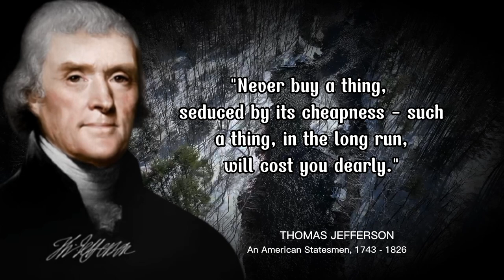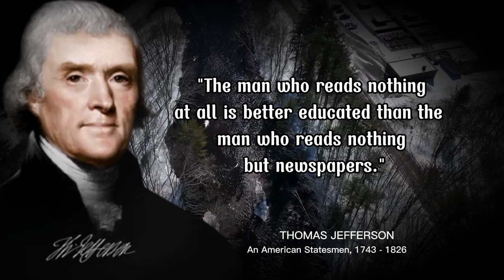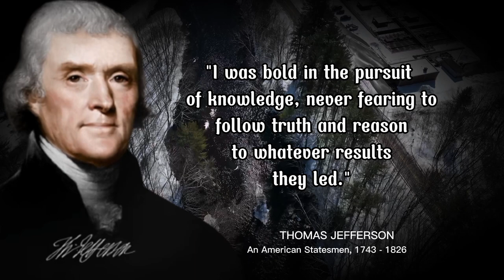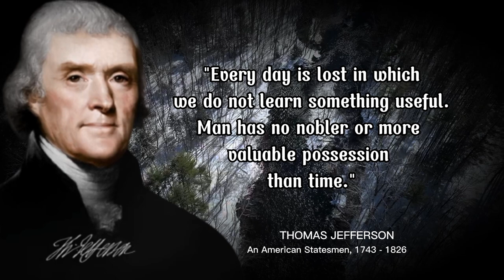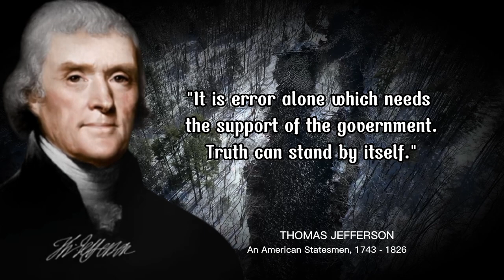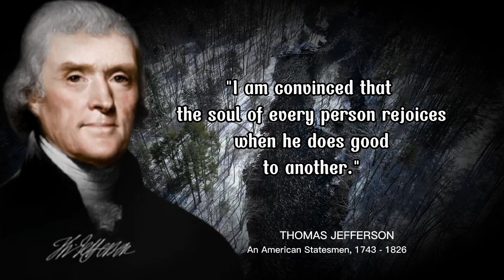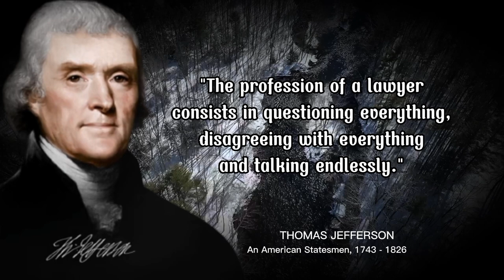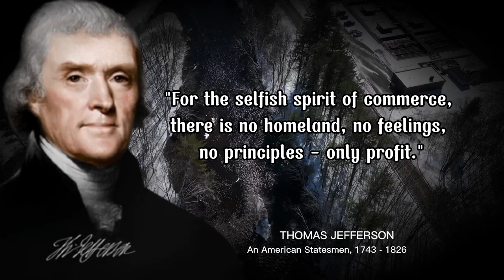Thomas Jefferson Quotes On Motivation, Mindset, Productivity and More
Thomas Jefferson Quotes On Success In Life

Thomas Jefferson (April 13, 1743 – July 4, 1826) was an American statesman, diplomat, lawyer, architect, philosopher, and Founding Father who served as the third president of the United States from 1801 to 1809. He was previously the second vice president under John Adams and the first United States secretary of state under George Washington. The principal author of the Declaration of Independence, Jefferson was a proponent of democracy, republicanism, and individual rights, motivating American colonists to break from the Kingdom of Great Britain and form a new nation. He produced formative documents and decisions at state, national, and international levels.
During the American Revolution, Jefferson represented Virginia in the Continental Congress that adopted the Declaration of Independence. As a Virginia legislator, he drafted a state law for religious freedom. He served as the second Governor of Virginia from 1779 to 1781, during the Revolutionary War. In 1785, Jefferson was appointed the United States Minister to France, and subsequently, the nation's first secretary of state under President George Washington from 1790 to 1793. Jefferson and James Madison organized the Democratic-Republican Party to oppose the Federalist Party during the formation of the First Party System. With Madison, he anonymously wrote the provocative Kentucky and Virginia Resolutions in 1798 and 1799, which sought to strengthen states' rights by nullifying the federal Alien and Sedition Acts.

Jefferson and Federalist John Adams became friends as well as political rivals, serving in the Continental Congress and drafting the Declaration of Independence together. In the 1796 presidential election between the two, Jefferson came in second, which according to electoral procedure at the time, made him vice president to Adams. Jefferson challenged Adams again in 1800 and won the presidency. After his term in office, Jefferson eventually reconciled with Adams and they shared a correspondence that lasted fourteen years.

As president, Jefferson pursued the nation's shipping and trade interests against Barbary pirates and aggressive British trade policies. Starting in 1803, he promoted a western expansionist policy with the Louisiana Purchase which doubled the nation's claimed land area. To make room for settlement, Jefferson began the process of Indian tribal removal from the newly acquired territory. As a result of peace negotiations with France, his administration reduced military forces. He was re-elected in 1804, but his second term was beset with difficulties at home, including the trial of former vice president Aaron Burr. In 1807, American foreign trade was diminished when Jefferson implemented the Embargo Act in response to British threats to U.S. shipping. The same year, Jefferson signed the Act Prohibiting Importation of Slaves.

Jefferson, while primarily a plantation owner, lawyer, and politician, mastered many disciplines, ranging from surveying and mathematics to horticulture and mechanics. He was also an architect in the Palladian tradition. Jefferson's keen interest in religion and philosophy led to his presidency of the American Philosophical Society; he shunned organized religion but was influenced by Christianity, Epicureanism, and deism. Jefferson rejected fundamental Christianity, denying Christ's divinity. A philologist, Jefferson knew several languages. He was a prolific letter writer and corresponded with many prominent people, including Edward Carrington, John Taylor of Caroline and James Madison. Among his books is Notes on the State of Virginia (1785), considered perhaps the most important American book published before 1800. Jefferson championed the ideals, values, and teachings of the Enlightenment.

Over the course of his life, Jefferson owned more than 600 slaves. Since Jefferson's time, controversy has revolved around his relationship with Sally Hemings, a mixed-race enslaved woman and his late wife's half-sister. According to 1998 DNA testing of Jefferson's and Hemings' descendants, combined with documentary and statistical evidence and oral history, Jefferson fathered at least six children with Hemings, including four that survived to adulthood. Evidence suggests that Jefferson started the relationship with Hemings when they were in Paris, some time after she arrived there at the age of 14 or 15, when Jefferson was 44. By the time she returned to the United States at 16 or 17, she was pregnant.